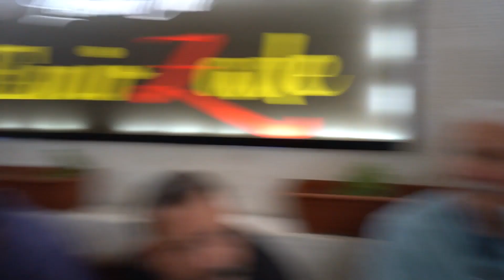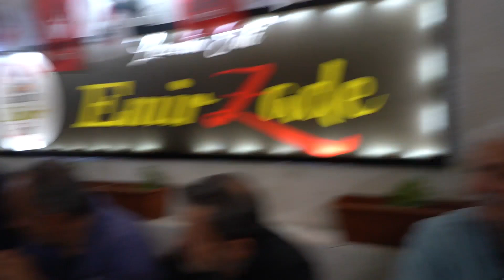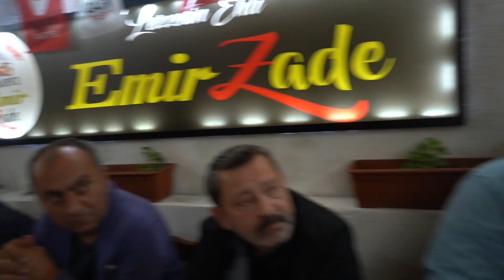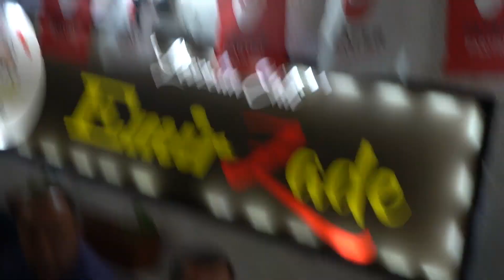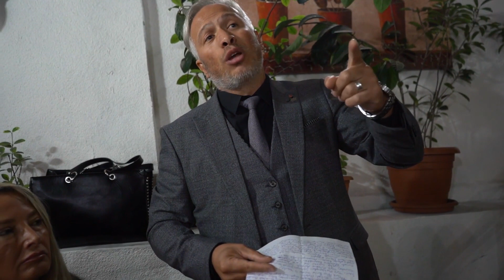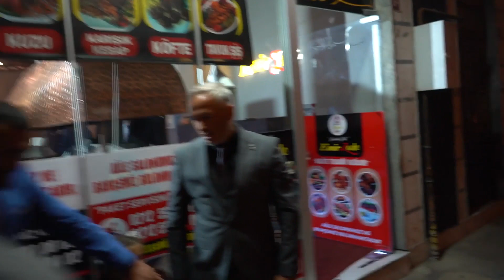Zafer Partisi Arnavutköy İlçe Başkanı Adem Şeker; "ZAFER AİLESİ BÜYÜYOR"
Zafer Partisi Arnavutköy İlçe Teşkilatı’nca düzenlenen tanışma ve istişare yemeğine, partinin il yöneticilerinin yanısıra ilçe yönetimi, kadın kolları ve Zafer Partili vatandaşlar aileleriyle katıldı. Yemekli toplantıda Zafer Partisi Arnavutköy İlçe Başkanı Adem Şeker, “Bir kaç arkadaşla çıktığımız bu yolda bugün geldiğimiz yer, Zafer ailesinin hızla büyüdüğünü gösteriyor” dedi.

ÜMİT ÖZDAĞ, TELEFONLA GÖRÜNTÜLÜ ARAYARAK MİSAFİRLERİ SELAMLADI
Zafer Partisi Arnavutköy İlçe Teşkilatı’nın Emirzade Lokantası’nda düzenlediği program, Mustafa Kemal Atatürk ve silah arkadarını anmak üzere saygı duruşu, ardından İstiklal Marşı ile başladı. Zafer Partisi Arnavutköy İlçe Teşkilatlanma Başkanı Gencay Çelik’in açılış konuşmasının ardından ilçe yöneticileri sırayla kendilerini tanıttılar. Tanıtımın ardından İlçe Kadın Kolları Başkanı Müşerref Metin Zafer Partisi Kuruluş Bildirgesi’nden bir bölüm okudu ve ardından yemeğe geçildi. Yemek sırasında Zafer Partisi Genel Başkanı Ümit Özdağ, telefonla görüntülü arayarak programa katılan misafirleri selamladı.

ADEM ŞEKER; “ÇOCUKLARIMIZIN VE ÜLKEMİZİN GELECEĞİ ÇİN ZAFER PARTİSİ’NE SAHİP ÇIKIN”
Tanışma ve istişare programında Zafer Partisi Arnavutköy İlçe Başkanı Adem Şeker’de misafirlerine hitaben bir konuşma yaptı. Şeker misafirlerine ‘hoş geldiniz’ diyerek başladığı konuşmasında, Zafer Partisi’nin Arnavutköy’de kuruluş amacını açıkladı. Sığınmacı ve kaçak göçmen politasının sonuçları olarak, ülkede yaşanan ekonomik ve sosyal sıkıntıların, partinin kurulmasındaki en büyük neden olduğunu açıklayan Şeker, 100 milyon dolar harcama yapılan Suriyeli göçmenlerin ülkedeki ekonomik kötü gidişatın ve güvenlik sorunlarının baş aktörü olduğunu dile getirdi. Kocaeli’nde, Afganlı bir kaçak göçmen tarafından öldürülen Ayşegül’ün, babasının isyanını dile getiren Şeker, “O babanın yerinde hepimiz olabilirdik. Ben de olabilirdim” dedi. Sığınmacıların yol açtığı olaylara örnekler veren Şeker, “Bu sorunlar çözülmediği takdirde hepimizin çocukları tehlikede” dedi. Emniyetin ve adalet mekanizmasının sığınmacı sorunlarıyla uğraştıklarını, bunun da fazla iş yükü ve mesaisi getirdiğini dile getiren Adem Şeker, “Bizler bu ülkede ikinci sınıf vatandaş konumuna geldik” şeklinde konuştu. Ülkede yaşanan fahiş enflasyonun ve işsizlik artışının da sebebi olarak sığınmacıları gösteren Şeker partililere seslenerek, “Seçimere 8-9 ay gibi bir süre var. Ben çocuklarım daha iyi bir gelecek yaşasın diye bugünki yaşamlarından alıp bu yola girdik. Sizler de bize seçimlere kadar sabredin. Ben ülkem için mücadeleye girdim. Sizler de kızlarınız, çocuklarınız, eşleriniz için, daha iyi bir gelecek için Zafer Partisi’ne sahip çıkın” şeklinde konuştu.

“KADINLAR, VARLIĞIMIZ TEHLİKE ALTINDA”
Programda Zafer Partisi İstanbul Kadın, Çocuk ve Aileden Sorumlu Başkan Yardımcısı Kamile Pektemir’de bir konuşma yaptı. Konuşmasında, Türkiye’nin tarihindeki en karanlık dönemini yaşadığını söyleyerek, “Bu duruma ‘dur’ deme zamanı, aydınlığa çıkma zamanı gelmiştir. Siz hanımlar özellikle sizlere söylüyorum, varlığımız tehlike altında, Atatürk’ün 100 sene önce çizdiği yola dönmek için uğraşmalıyız” diyerek İlçe Kadın Kolları Başkanı Müşerref Metin’e destek olunmasını istedi.

GENCAY ÇELİK: “ARNAVUTKÖY’DE BİR MEŞALE YAKTIK”
Yaklaşık 2 saat süren program sonunda misafirleri uğurlayan İlçe Başkanı Adem Şeker programa ilgili yaptğı açıklamada, “Ailemiz genişliyor. Bizler ülkenin geleceği ve sığınmacı kaçakların gönderilmesi için elimizden geleni yapıyoruz” şeklinde konuştu. Zafer Partisi Arnavutköy İlçe Teşkilatlanma Başkanı Gencay Çelik’te, “Bizler Ümit Özdağ Genel Başkanımız liderliğinde, Adem Başkan’ın öncülüğünde Arnavutköy’de bir meşale yaptık. İnşallah çok güzel şeyler olacak. Herkesi Zafer Partisi’ne destek vermeye bekliyoruz” şeklinde konuştu. Zafer Partisi Arnavutköy İlçe Teşkilatı’nca düzenlenen yemekli tanışma ve istişare programına İstanbul Teşkilat Başkanı Murat Aybakan, İstanbul Kadın, Çocuk ve Aileden Sorumlu Başkan Yardımcısı Kamile Pektemir de katılım sağladı. Programda ayrıca Arnavutköy ilçe birim sorumluları ve başkan yardımcıları da katılım sağladı. İlçe Sekreteri Fikret Kayacan, Sosyal Medya ve Basın Sorumlusu Ümit Sağlam, Siyasi İşler Sorumlusu Ercan Bal, Yerel Yönetimler ve Gençlik Sorumlusu Emrah Göktürk, Sağlık ve Arge Sorumlusu Ahmet Metin’de programda kendilerini tanıttılar.